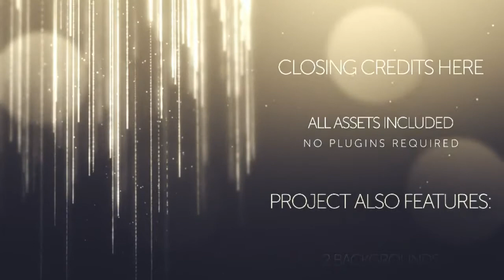Awards Show | videohive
Awards Show features everything you need to quickly create a professional awards show. With looping, modular elements and the ability to create your own color scheme, it’s as beautiful as it is customizable.

Testimonials
I don’t really use After Effects an awful lot and am not good at all on it, but the videos and help files are second to none…. On the night it looked incredible and stood out for all the right reasons. This designer/ author is the best I have worked with in the past 3 years of using Envato.
- ryanbrooks

Great looking project that is user friendly and customizable.
- panamadre

Visually and technically a great project.
- DiverUp

Great quality and amazing tutorials. This is a great all-in-all package!
- lichtempfindlich

Awesome Awards Show. We used it for an Awards Conference . Very customizable and lots of flexibility. the soundtrack fits the visuals perfectly.
- Dannarasm

This is a really lovely looking project. And certainly lends a touch of class to proceedings. Highly customisable and easy to use.
- Nosajo
Awards Show
Create awe-inspiring graphics for your next ceremony or event! Customizable modules allow for maximum creativity without limiting the duration with our looping graphics setup. We think you’ll enjoy working with the product as much as your audience enjoys the final result.

Awards Show has been tested and working on After Effects CS5.5, CS6 and CC+ (Including CC2020)
Features
We know how important it is to tailor the look and feel for your special event. Choose from among the top color options (Traditional Gold, Royal Blue, Modern Two-Tone) or select your own colors.
With looping, modular elements you control the duration of your event, not the template. We know how hard it is to work with limitations in templates – especially for live events – so we’ve included as many looping elements as possible to ensure a fluid experience for your audience.
Modular Elements included:
Intro – 20 Second Infinite Loop
Slideshow – 20 Second Infinite Loop
Lower Thirds – 6 Second Default, Easily Extend
Categories – 6 Second Default, Easily Extend
Bumper – 10 Seconds
2 Screen – 20 Second Infinite Loop
4 Screen – 20 Second Infinite Loop
Closing Credits – 20 Second Infinite Loop
Background 1 – Short Strings – 20 Second Infinite Loop
Background 2 – Long Strings – 20 Second Infinite Loop
Transitions – 2 Versions: Slow and Fast
If you’re not an After Effects pro, we’ve got you covered. Awards Show includes detailed video tutorials that walk you through every step of the editing process.
Demo Credit

Video: “Big Buck Bunny” by Blender Foundation
“Danse(s)” by James Bort
“Confessions” by Lecrae
“Matta – Release The Freq” by Kim Holm
“Norway” by Henne
Photos: Unsplash.com
After Effects Version CC, CS6, CS5.5